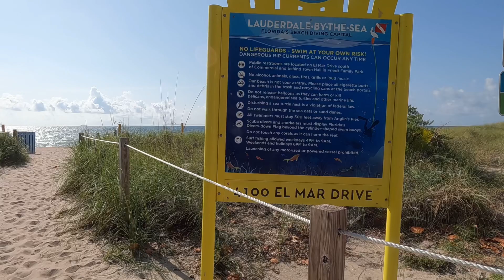Good ol’ Lauderdale-by-the-Sea time.